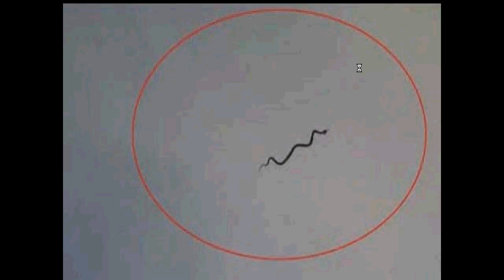హైదరబాద్ లో ఎగిరే పాము ప్రత్యక్షం || Flying Snake Catch on Hyderabad